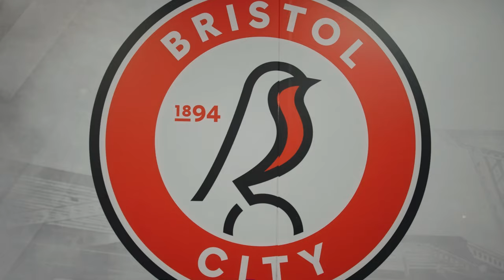OVER 3,500 FANS WATCH CITY WOMEN AT ASHTON GATE 🏟 | Bristol City 1-1 Southampton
Take a look back at City's Barclays Championship draw against Saints at Ashton Gate.

Ffion Morgan opened the scoring in the first half before Beth Lumsden levelled.

Follow Bristol City Women on Social Media!